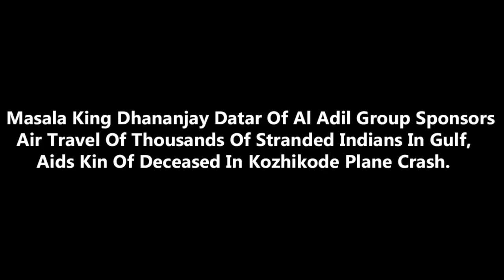Masala King Dhananjay Datar Sponsors Travel Of Thousands of Stranded Indians In Gulf